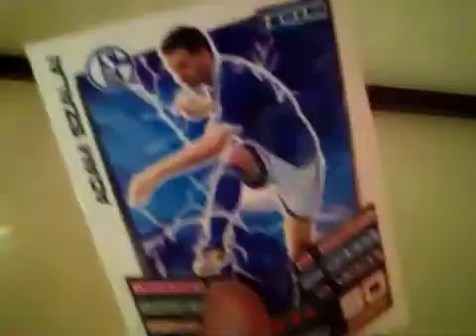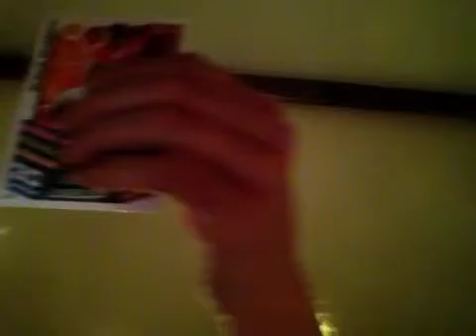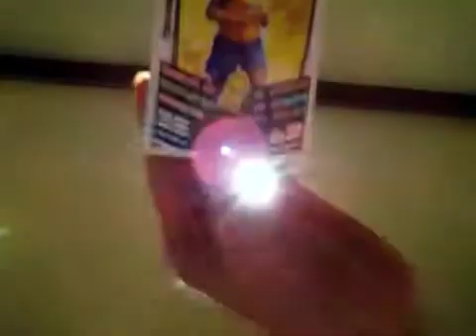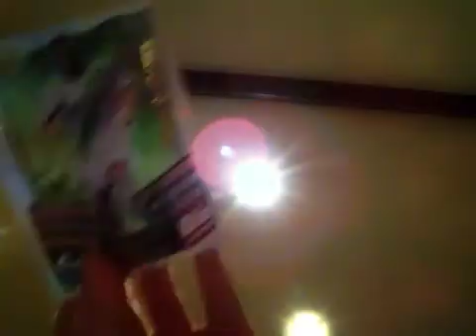Maildays match attax bundesliga packs part 1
Bundesliga match attax packs